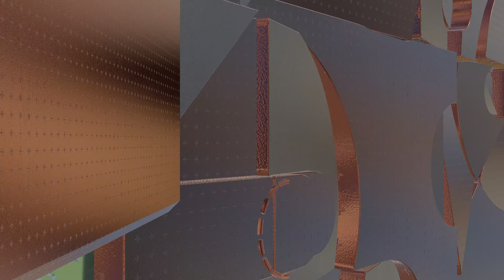NBA 2K22 PS5 4K Celtics vs Bucks Full Game